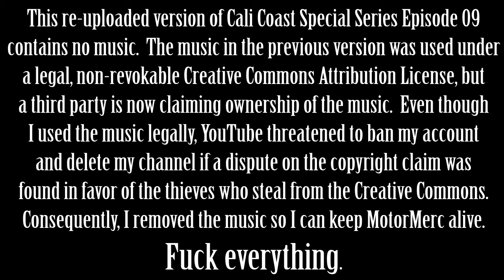Racing the Sunset - The Hour Grows Late - Cali Coast Part 09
This video is mainly made of the shenanigans that befell me as I traveled from Santa Barbara through Lompoc to Santa Maria.  The summer heat and sun were getting to me.